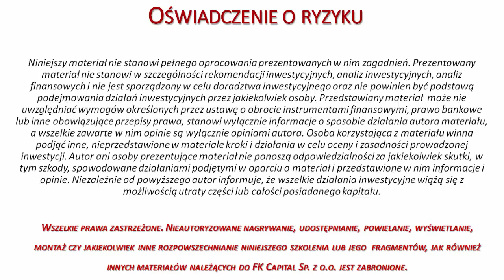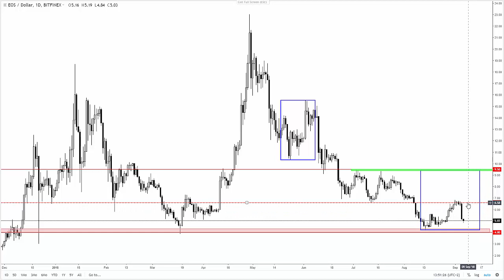EOS zmierza na ostatnie minima